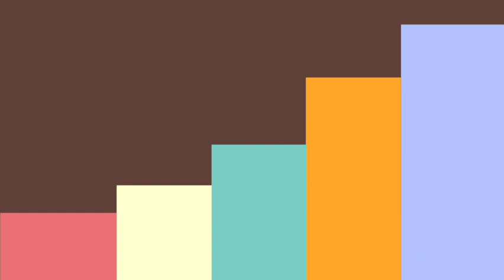HOME DECOR HAUL AND DECORATE WITH ME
hey JoyFull Mommas! Here is another budol haul and finds. they are not only useful but also pleasing to the eyes! love them all!